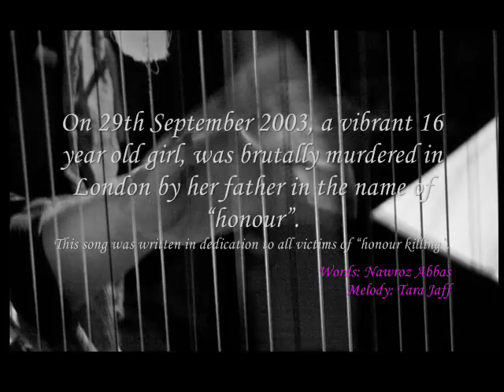Tara Jaff - Sîmfonîya Gûman (Symphony Of Doubt)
" Tara Jaff, (1958- ), is a prominent contemporary Kurdish musician specializing in harp. Her family background is from Halabja and she was born in Baghdad. She studied classical music and piano at Baghdad's Musical Academy. In 1976, after being forced of school by the Ba'ath party, she moved to UK to continue her studies, where she joined a Chilean music band as a singer. Over the last thirty years, she has made a great effort in introducing the contemporary celtic harp to Kurdish folk music. Along with Fran Hazelton and June Peters, She has founded Zipang, i.e., Mesopotamian Storytelling Workshops. Tara Jaff is also a member of the organising committee of the annual London Kurdish Film Festival. "

FOR THE ATTENTION OF MUSIC PRODUCTION COMPANIES;
Please note that,this is a non-profit youtube channel and have been promoting tunes from all around the world. If you have a concern about copyright of your production please do not hesitate to inform us before you notify Youtube for subjected video. Emaling us will be sufficent for removal of video.Thank you very much for your undertsanding and cooperation.